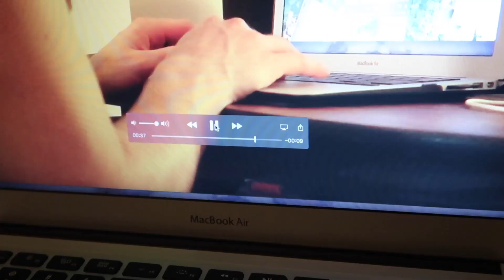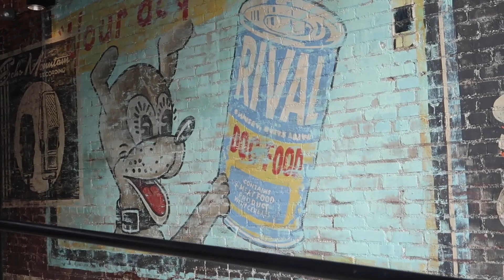I live in Asheville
I live here.